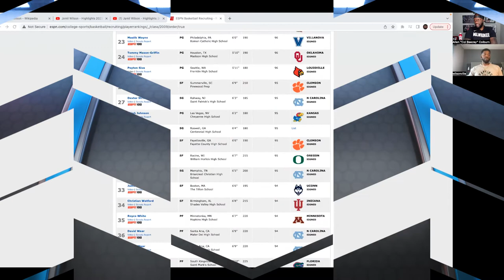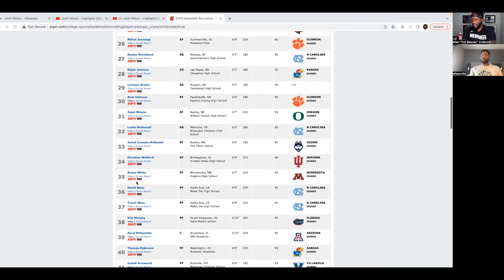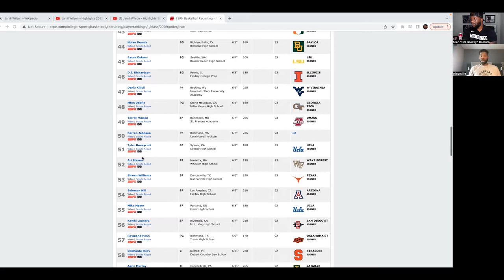Jamil Wilson Interview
I sit down with former Oregon Ducks, Marquette Golden Eagle, and Los Angeles Clippers, and current professional basketball player Jamil Wilson as we embark on his playing career. We get into why the athlete chose Oregon as a college destination over Michigan State, and how he lost his contact with the LA Lakers. Sit back and enjoy an action packed interview.

If you want me to comment on a particular athlete and/or sport, comment and let me know!!

I want to make this channel one of the best reaction and interview channels out there.

This interview is brought you you by Hylux enhanced Vitamin Water.  Hylux is a hydration regimented vitamin water that makes healthy living easy. some of the advantages of Hylux is
-4 different electrolytes
-B Complex Vitamins (B3, B6, B12)
-Packed with Vitamin C
-1.3x more potassium than a Banana
-Hydrates quickly and effectively
-No preservatives or artificial flavors
"Switch to Healthy Hydration"